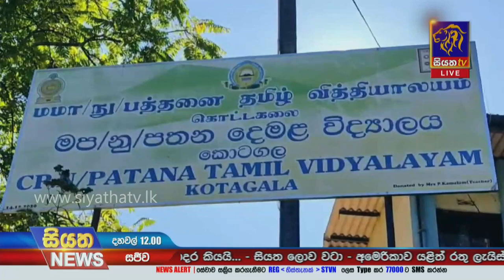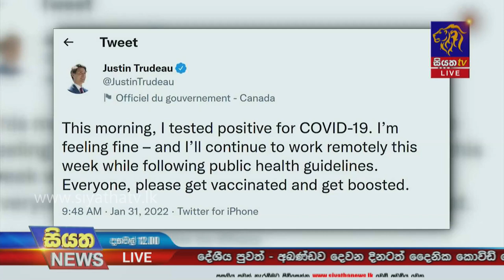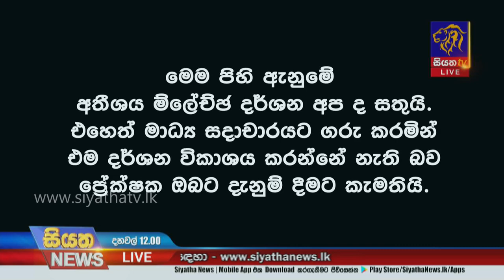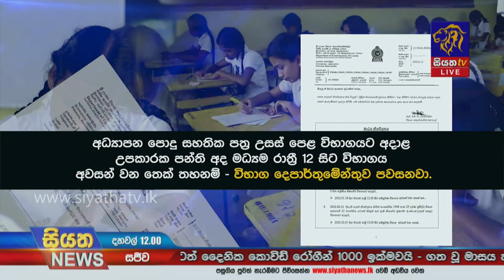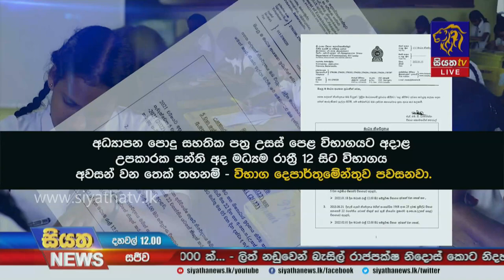Siyatha News | 12.00 PM | 01 - 02 - 2022